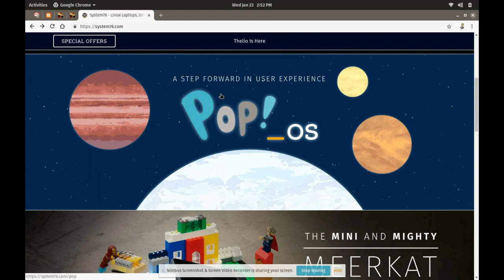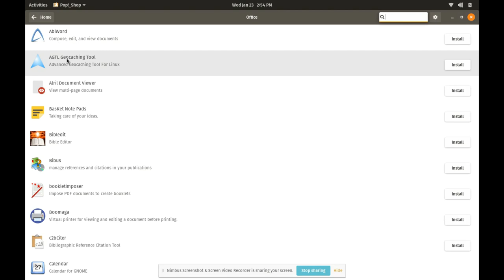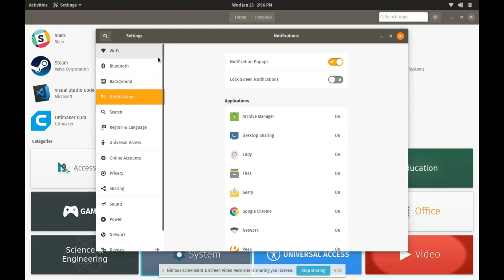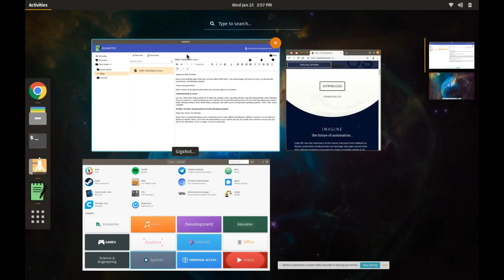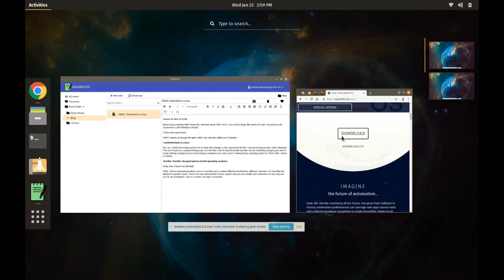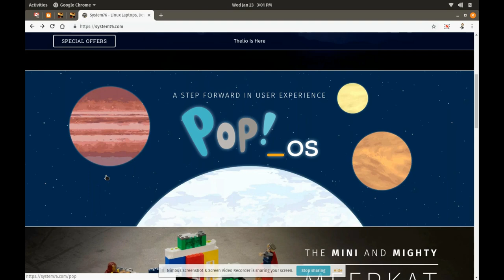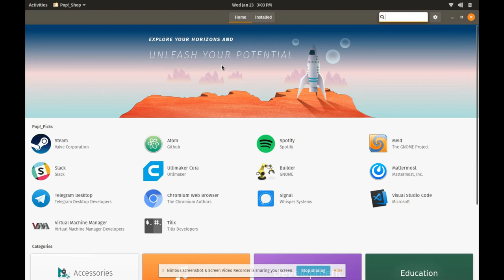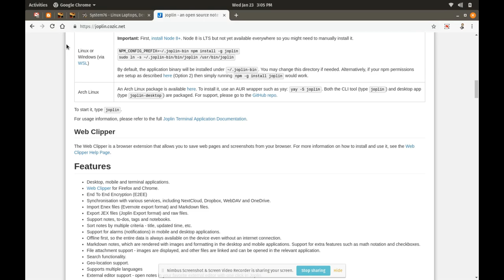Mike Kuplevatsky | POP! OS Initial Impressions | TechRage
Today, Mike Kuplevatsky takes a look at Pop os. The new Ubuntu based distribution by the great company, System76.